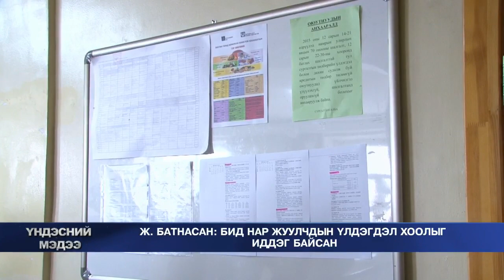СУИС-ийн 16 оюутан сургуулиа төгсөж чадахгүйд хүрчээ